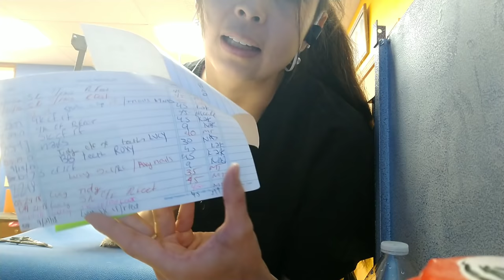Salão de Banho e Tosa no Estados Unidos Vlog EUA#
Meu dia de trabalho no salão de banho e tosa no Estados unidos onde trabalho como tosadora.